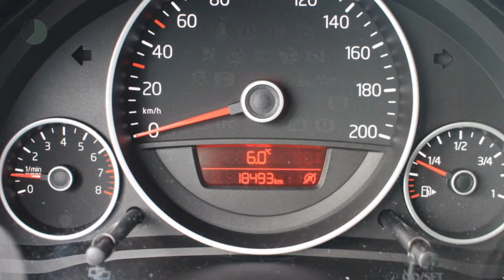Volkswagen up! 1.0 60PK HIGH UP | Radio | LMV